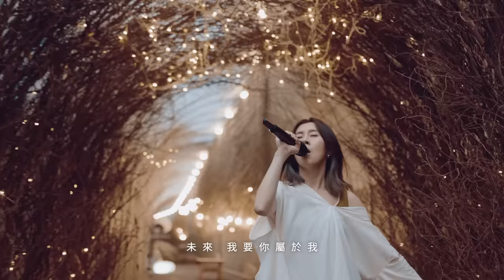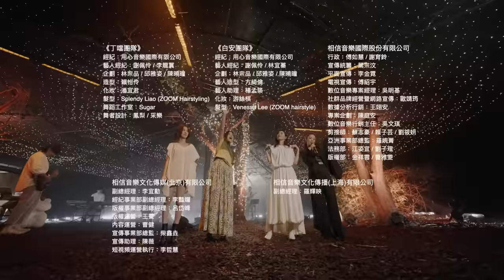劉若英Ｘ蘇慧倫Ｘ丁噹Ｘ白安 2023《好好》線上演唱會 Song About You live in the sky 2023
劉若英Ｘ蘇慧倫Ｘ丁噹Ｘ白安
2023《好好》線上演唱會
Song About You live in the sky 2023

女加上子　每個女子生而為好
該對自己好　該好好疼愛自己

女子女子　就是好好
好歌相伴　好上加好

《好好》線上演唱會
一場女子們的閨密音樂聚會
宜盡興　宜微醺　宜舒心　宜走心

妳有多久沒有好好跟自己說說話了？
妳有多久沒有好好聆聽心底聲音了？
妳有多久沒有好好跟好友聊聊天了？
妳有多久沒有好好欣賞美好事物了？

女子，要好好去愛，更要好好愛自己。

「3月8日」是一年一度的「國際婦女節」 (International Women's Day)，提醒每個女子要愛自己，更能去愛別人、去愛這個世界。在這個這個專屬於女子的節日，劉若英Ｘ蘇慧倫Ｘ丁噹Ｘ白安，四個女子的美好相遇，要在38婦女節的週三夜，以音樂用心地打造出一場屬於每個妳的 "Lady’s Night"，妳可以與妳自己，也可以與好閨密們，一起好好享受、好好盡歡、好好聆聽一首首動人的女子心聲。

如水　如石　如光　如樹
一場音樂與自然的饗宴
將美好譜寫　如歌而行

當音樂遇見自然　當內心遇見自己
美的時節　好的相遇
女子女子　好好與你以歌相聚

「女」加上「子」等於「好」，「女子」加上「女子」就是「好好」，好上加好！「好好女聲」劉若英、蘇慧倫、丁噹、白安，春暖花開時節獻唱，，以歌相聚在《好好》線上演唱會，不僅呈現多首個人經典好歌，彼此間更有精彩的合唱新火花！《好好》演唱會以「女野」概念，結合「水、石、光、樹」為主題，女子在自然曠野裡吟唱，呈現出如水之柔美、如石之堅強、如光之魔幻、如樹之實在的演唱氛圍。

新的一年一切都在慢慢變好，劉若英、蘇慧倫、丁噹、白安，四美女子以美好歌聲陪伴每個認真生活、認真愛的女子，一起告別因疫情悶久的壞壞情緒，迎接溫暖美麗的好好心情！